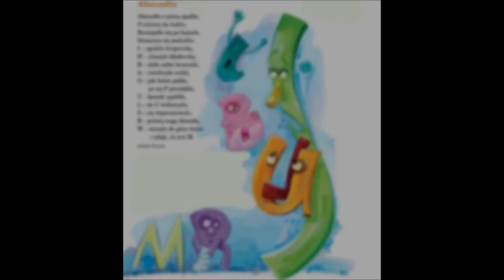"Abecadło" Julian Tuwim w wykonaniu Basi Jaworskiej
Zapraszamy  do  wysłuchania  wiersza  Juliana  Tuwima                                                                                                            pt. „Abecadło" w interpretacji Basi Jaworskiej -- naszej uczennicy.